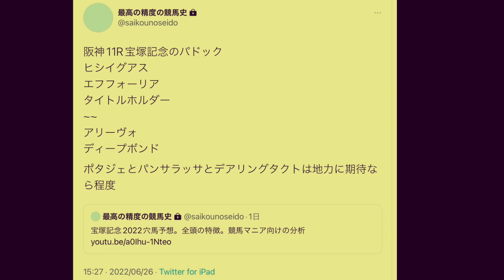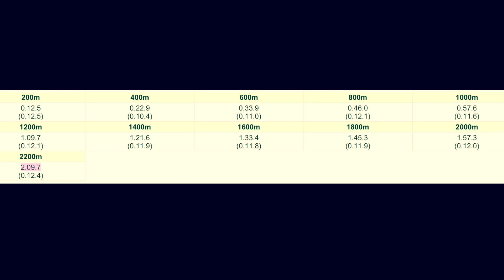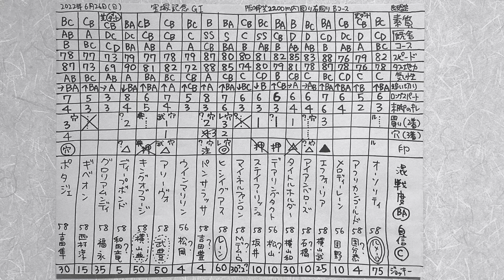結果分析「宝塚記念2022」全頭の敗因、勝因。レース回顧。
【1466本目】
第1366回   JRA中央競馬 古馬 牡馬 牝馬 せん馬 中距離戦線 芝G1 宝塚記念2022レース回顧、分析。

⚫️️宝塚記念2022出走全頭の勝因、敗因。騎手のミス、好騎乗。
1着 タイトルホルダー 横山和生騎手
2着 ヒシイグアス レーン騎手
3着 デアリングタクト 松山騎手
オーソリティ ルメール騎手、アフリカンゴールド 国分恭介騎手、メロディーレーン 団野騎手、エフフォーリア 横山武史騎手、アイアンバローズ 石橋騎手、タイトルホルダー 横山和生騎手、デアリングタクト 松山騎手、ステイフーリッシュ 坂井騎手、マイネルファンロン ミルコ・デムーロ騎手、ヒシイグアス レーン騎手、パンサラッサ 吉田豊騎手、ウインマリリン 松岡騎手、アリーヴォ 武豊騎手、キングオブコージ 横山典弘騎手、ディープボンド 和田竜二騎手、グロリアムンディ 福永騎手、ギベオン 西村淳也騎手、ポタジェ 吉田隼人騎手